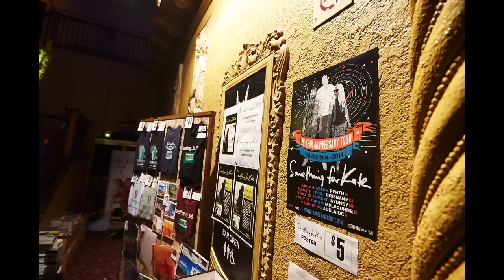Something for Kate - Pinstripe - Live at The Forum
Recorded live at The Forum Theatre, Melbourne over three nights in July 2014 on the band's 20th Anniversary Tour. All photography by Jay Hynes.
Something for Kate is; Paul Dempsey, Stephanie Ashworth & Clint Hyndman with touring member, John Hedigan.

Recorded live at the Forum by Red Sky Music
Mixed at Sing Sing Studios by Anna Laverty and Clinton Kraus.